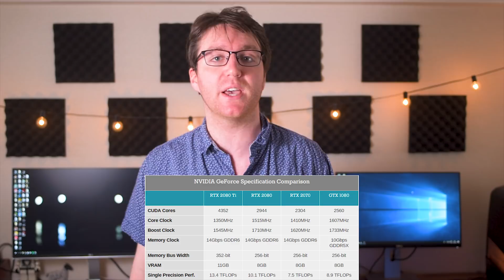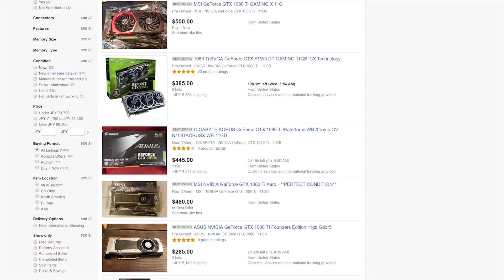The Nvidia RTX 2080 a big let down? Is the GTX 1080 Ti faster?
The announcement of Nvidia's Turing series of graphics cards seems like a big let down, the RTX 2080 might be slower that the GTX 1080 ti, but how can that be? We don't have real benchmarks yet but the specs don't seem promising.

Well the specs don't seem very promising.